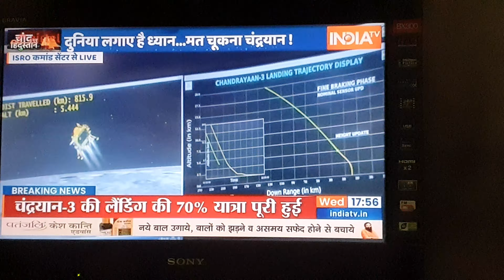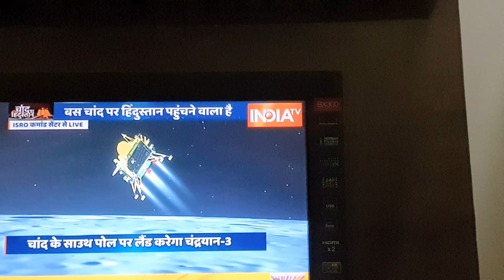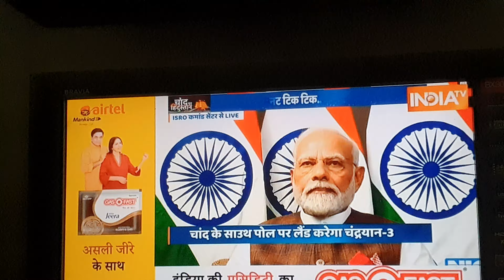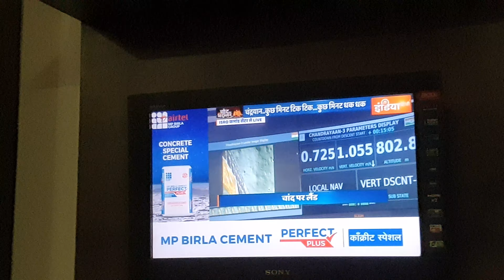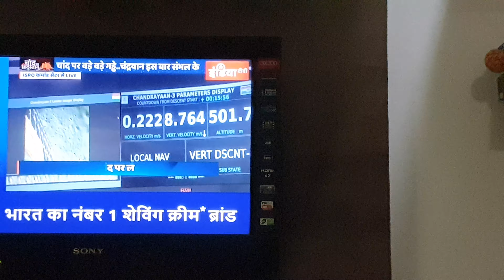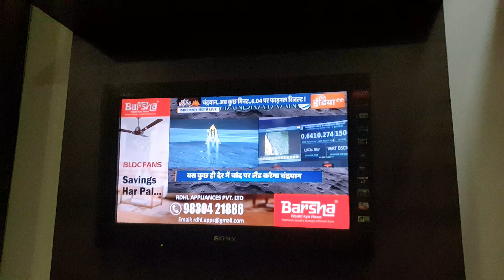Chandrayaan3 landed on moon south pole.India on the Moon | Soft Landing | Pragyan rover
Kid's live reaction when Vikram lander and Pragyan rover landed on the Moon's South Pole Successfully. Congratulations to ISRO

The video source is: India TV live news channel